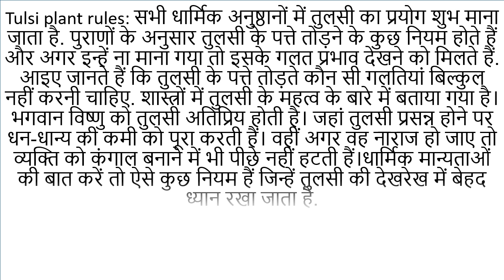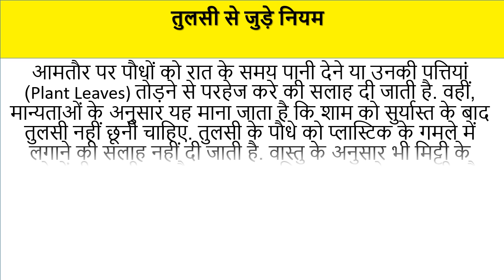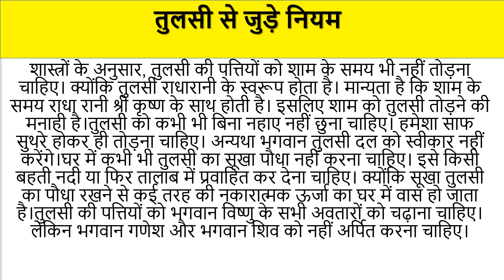हमेशा याद रखे तुलसी से जुड़े ये नियम। ना मानने पर हो सकता है नुक्सान. vastu tips for tulsi plant,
हमेशा याद राखे तुलसी से जुड़े ये नियम। ना मानने पर हो सकता है नुक्सान. vastu tips for tulsi plant,